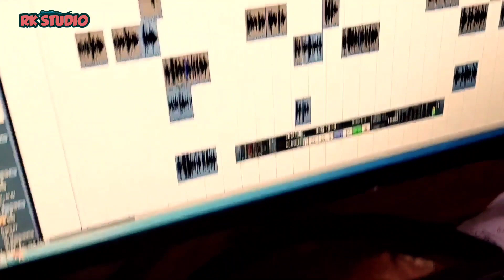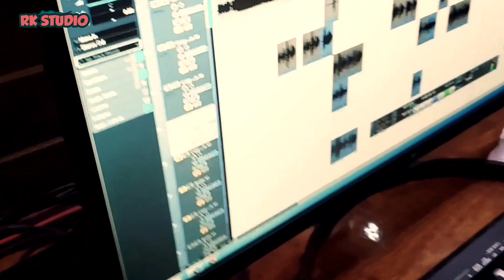Bhole Baba Ke Deoghar Me Darshan Hola Pankaj Pyare And Choti Chandravanshi देवघर में दर्शन होला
👌Singer : Pankaj Pyare Chandravanshi And Choti Chandravanshi
👌Album : Bhole Baba Ke Deoghar Me Darshan Hola
👌Song : Bhole Baba Ke Deoghar Me Darshan Hola
👌Recording : Ranjeet Kishor
👌Writer : Pankaj Pyare Chandravanshi
👌Pramoter : Ranjeet Kishor
👌Nirmata : Ranjeet Kishor
👌Level :Rk Studio
👍 Digital Manager :
👍 Digital Head :
👍 Digital :
👍 Postar Mastar : Nepal Gupta

Deoghar Me Darshan Hola